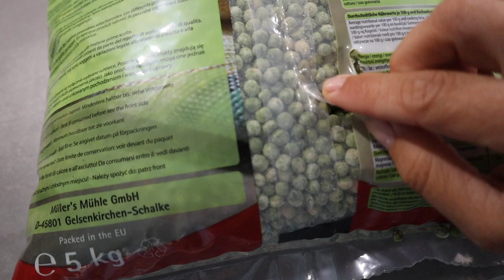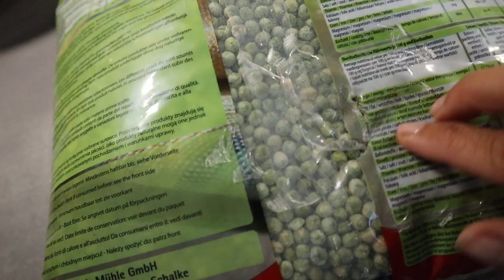Putzfimmel 🧹 🙆🏼‍♀️ | ausmisten | umräumen & aufräumen | Deko usw XXL Vlog💓 Ela Kanal Vlog